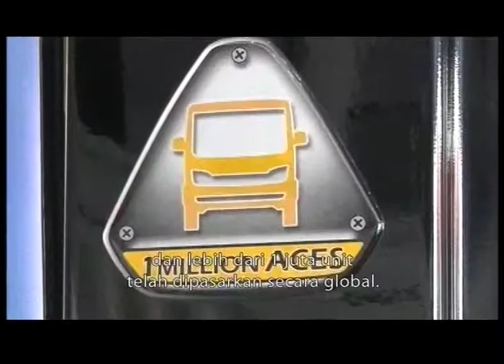OTOBLITZ TV - TATA Motors at IIMS 2014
Otoblitz, O-Noize, Episode 547, September 24, 2014

TATA Motors at The 22nd Indonesia International Motor Show 2014